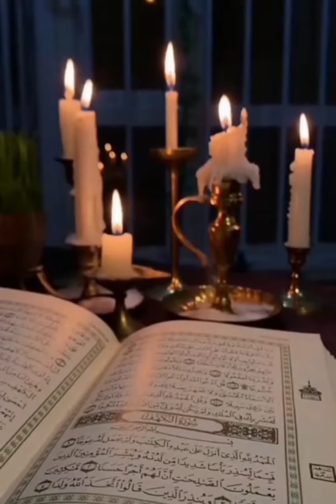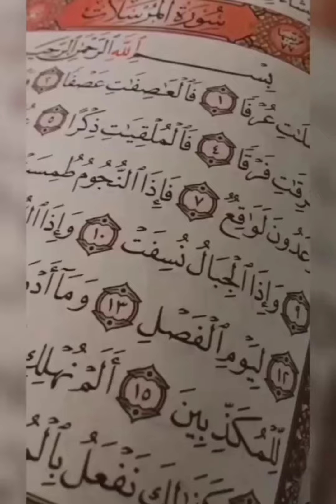Ab Tumhara Deen Mukammal Kar Diya